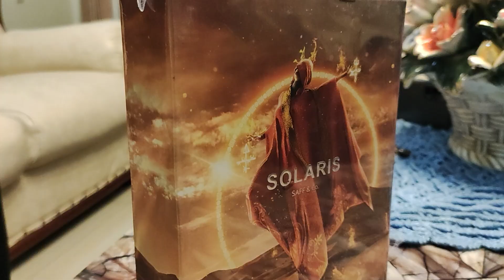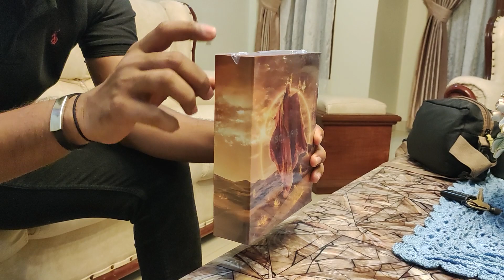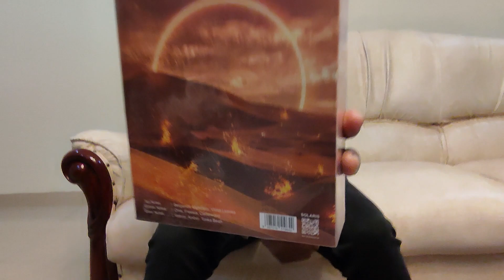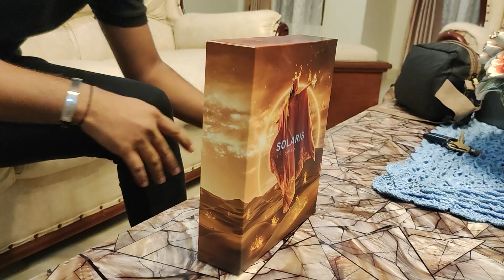Review Parfum Solaris By Saff n Co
Wajib punya sih ini mantaperz...